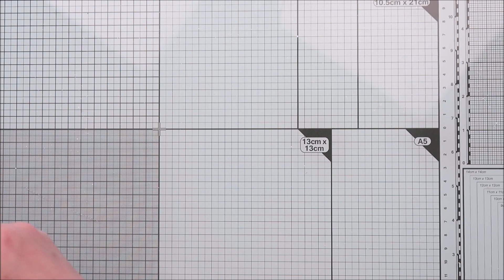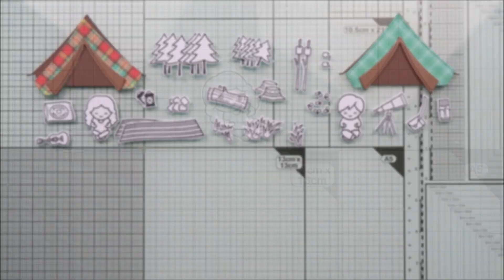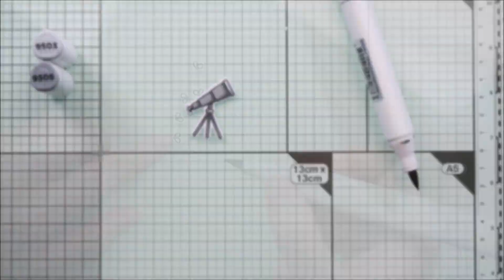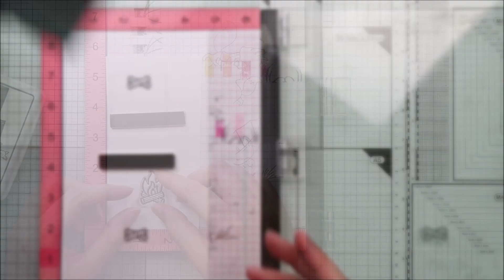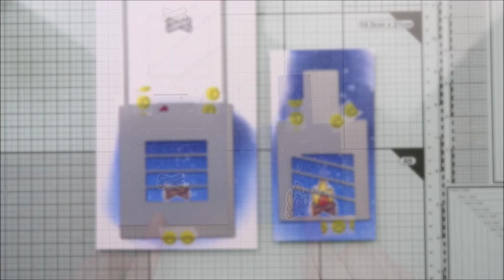Magic Picture Changer scene card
to see our products, more ideas and inspiration! It's Design Team Favorites Week and Marine shares a fun interactive card! She used her favorite interactive die set, Magic Picture Changer and Build-A-Campsite to create an awesome camping scene!

• oh gnome!

• oh gnome! - lawn cuts

• 80 lb. cardstock - white